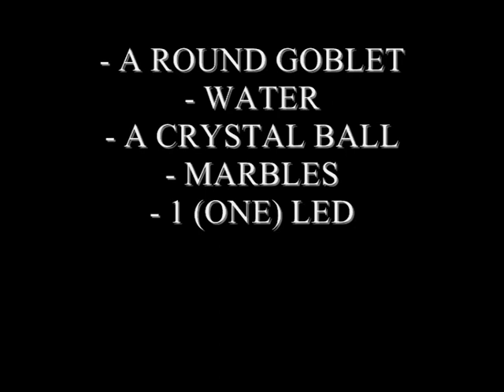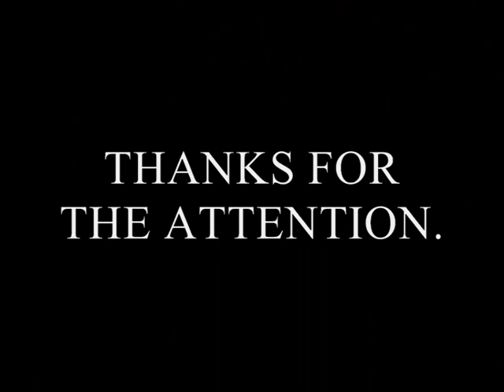GOBLETS AND CRYSTALS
Something i want to show...